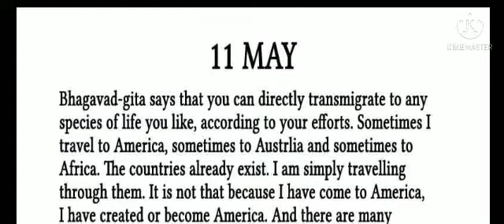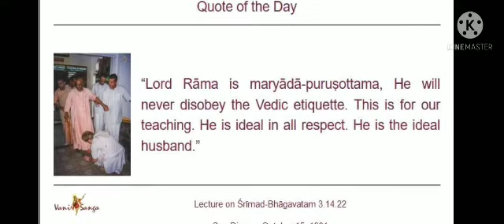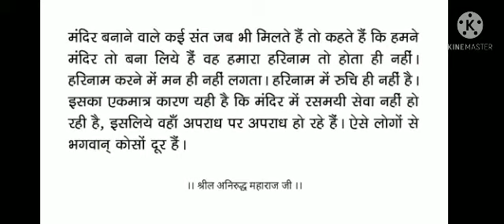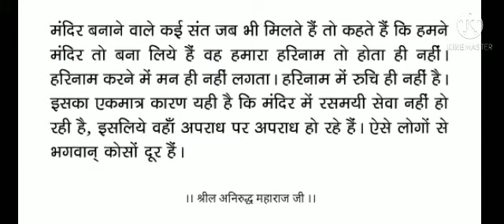SP- we are not this present life.It is only a spot in our journey. | Radha Bhaav